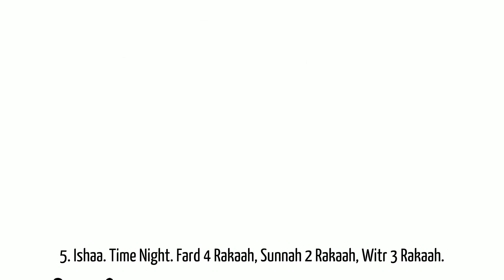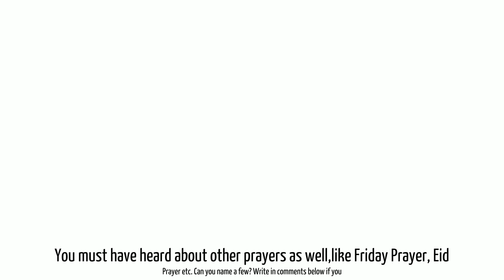How many times do Muslims pray in a day?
Five Daily Prayers in Islam

 1. Fajar. Time Near Dawn ( Before Sunrise), Sunnah 2 Rakaah, Fard 2 Rakaah.

 2. Zuhur Time Noon. Sunnah 4 Rakaaah, Fard 4 Rakaah, Sunnah 2 Rakaah, Nafil 2 Rakaah.

 3. Asr , Time Mid Afternoon. Fard 4 Rakaah.

 4. Maghrib, Time Soon after Sunset. Fard 3 Rakaah, Sunnah 2 Rakaah, Nafil 2 Rakaah.

 5. Ishaa. Time Night. Fard 4 Rakaah, Sunnah 2 Rakaah, Witr 3 Rakaah.

These are 5 prayers, one must perform everyday. Each prayer does not take more than a few minutes, to perform.

 Prayer in Islam is a direct link between a worshipper and God. In prayer, a person feels inner happiness, peace, and comfort.

You must have heard about other prayers as well,like Friday Prayer, Eid Prayer etc. Can you name a few? Write in comments below if you know.